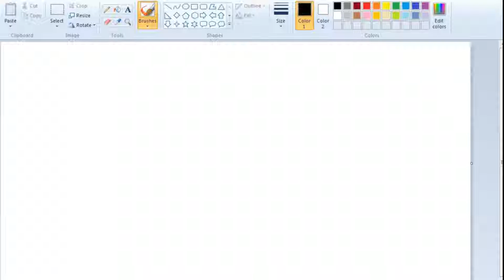I'm gonna Draw an Alien that I saw in Area 51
I'm gonna Draw an Alien that I saw in Area 51. Soon MIBs will coming to my house and delete this... lol